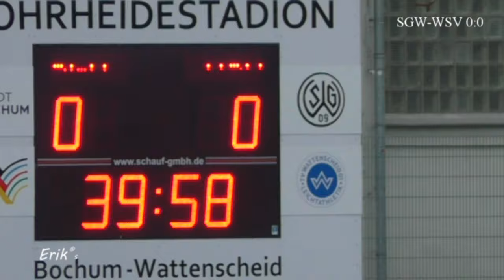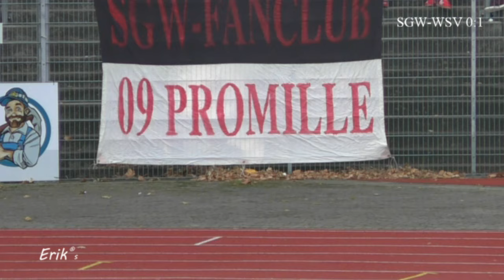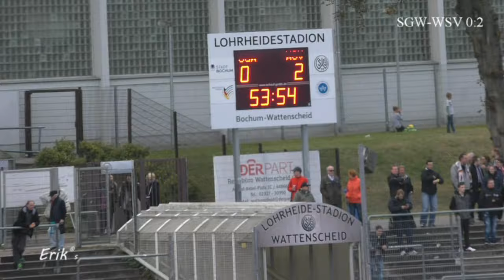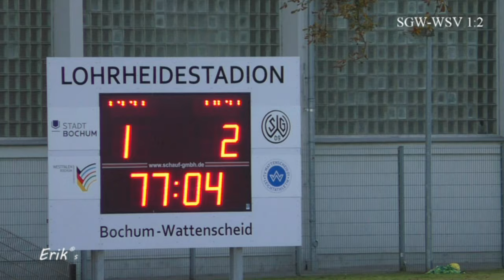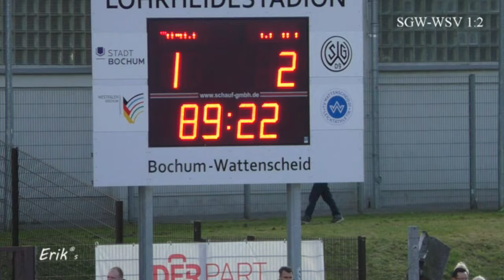Wattenscheid - WSV 8.10.2016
2:1 gewann der WSV bei der SG Wattenscheid 09 am 8. Oktober 2016.
'Tor des Monats' durch Gaetano Manno. Der korrekte Name beim 2:0 muss natürlich 'Enes Topal' heißen. Leider kann man einmal hochgeladene Videos nicht mehr ändern.
Dieses Video leider durch einen Konfigurationsfehler nicht in HD.